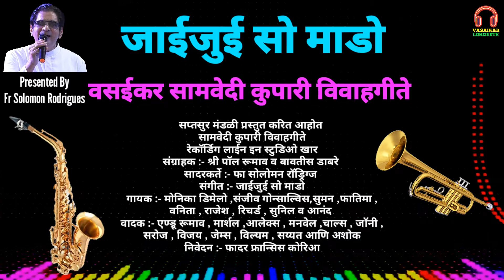Jaijui So Mado |Vasaikar Samvedi Kupari Lokgeete | जाईजुई सो माडो | वसईकर कुपारी विवाहगीते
सप्तसुर मंडळी प्रस्तुत करित आहोत
सामवेदी कुपारी विवाहगीते
रेकाॅर्डिग लाईन इन स्टुडिओ खार
संग्राहक :- श्री पाॅल रूमाव व बावतीस डाबरे
सादरकर्ते :- फा सोलोमन रॉड्रिग्ज
संगीत :- जाईजुई सो माडो
गायक :- मोनिका डिमेलो ,संजीव गोन्साल्विस,सुमन ,फातिमा , वनिता , राजेश , रिचर्ड , सुनिल व आनंद
वादक :- एण्ड्रू रूमाव , मार्शल ,आलेक्स , मनवेल ,चाल्स , जाॅनी , सरोज , विजय , जेम्स , विल्यम , सय्यत आणि अशोक
निवेदन :- फादर फ्रान्सिस कोरिआ